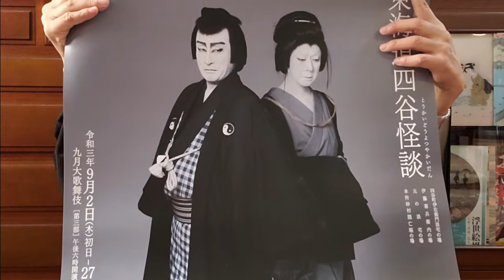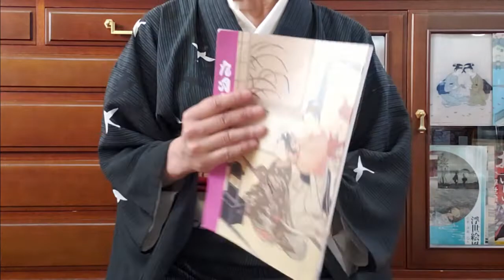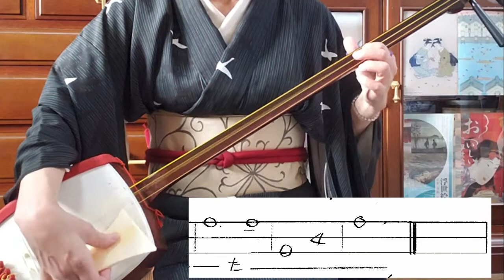九月歌舞伎座「四谷怪談」千秋楽観劇 アンコールで幕にハプニングが。二幕「隠亡堀」より「禅の勤」「佃合方」「露は尾花」を三味線で弾く。文化譜付き。仁左衛門、玉三郎のポスターがステキ。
26日が千秋楽でした。無事最後まで上演できてよかったです。

初日の観劇では、まず、幕開けの仁左様の傘を貼る指先を追い、また、色悪ぶりにドキリの連続でした。２回目観劇では、玉三郎お岩様の、哀れさ、悲しさに、そして容貌がこわれても美しい姿にも惹き込まれ、短い時間だからこその内容の濃さを感じました。

「桜姫」の時の再現ポスターの華やかさの真反対の、今回のポスター。モノトーンで、お岩様は、本当に悲しそう。それなのに、このポスター、とても美しくて、これも買いました。今回の芝居がの内容が本当によく伝わってくる。

新たな「四谷怪談」の魅力にはまり、満足な１ケ月を過ごしました。
終演後には大きな拍手があり、アンコールがありました。幕があがると、だんまりに出ていた四人が舞台中央に座っており、お辞儀。そして、ひとりずつという段取りだったようで、まず、役の順からか、松緑が顔を上げてからお辞儀、ところが次の橋之助が頭を下げたままで続かない。二座様が顔を横に向け声をかけたりで、アリャリャという状態に。当然、橋之助は慣れていないし、緊張していたんでしょう。微笑ましいハプニングです。それで、それぞれの挨拶はなくなり、また全員でお辞儀して、大きな拍手で幕が下りてきて・・とならなかった。途中で止っちゃったのです！！ハプニング続き。なかなか幕が下りてこないから、役者の皆様も上を見上げ、その時、私の席から、仁左衛門様の「エ～？」っていう表情が見られて、とても嬉しい！！！と思っていたら、幕が動き出しました。「四谷怪談」は暗い物語なので、このハプニングで笑いがでたのは、とても良かったです。そして、もう一度のアンコールは立って、上手下手に向かっての挨拶があり、最後センターでした。１階のお客様は、かなりの人が立って拍手してました。

伊右衛門が貧乏だし、お岩様は病気だし、顔も変わるし、綺麗な衣装もなくて、華やかシーンもないけれども、心に残るすばらしい演目でした。

お三味線は、二幕目幕開きからの「禅の勤合方」、「佃合方」、最後のだんまりの「露は尾花」を弾いています。

また、今回のパンフレットには、下座音楽の特集があり、お岩様の鉄漿の時の独吟の曲がわかってとても嬉しかった。観劇のたびに、歌詞を必死に聞いて、わかるものは書き取り、ネットで調べたりしたけれどもわからなかった。けれども、これにより「瑠璃の艶」ということがわかり、ネットでも調べれらました。下座音楽を弾くようになって、気になる曲がわからないと、落ち着きません。パンフレットは後半の写真が入ってからしか買わないし、イヤホンガイドも借りないので、わからなかったのです。

長唄